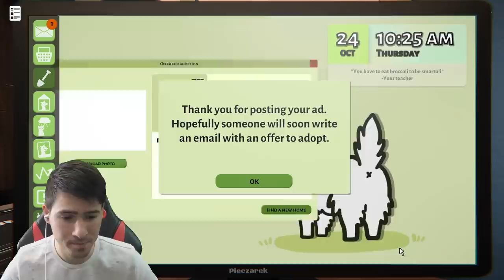КОТКАТА МИ ИМА БУБИ! 😳 ВЕТЕРИНАР SHADOW Е ТУК!